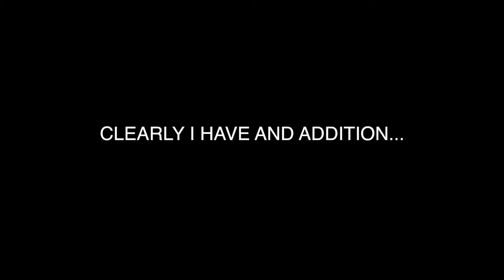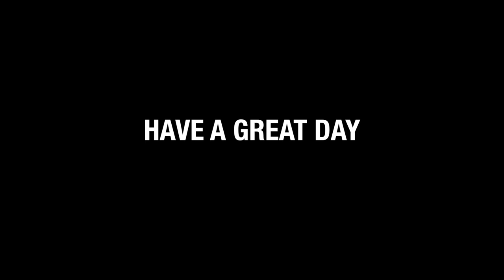I HAVE AN ADDICTION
The first step to realizing you have an addiction is to admit it.  CLEARLY, I'M ADDICTED TO COFFEE.  Watch as I tell you the story as to why.

FOLLOW ME